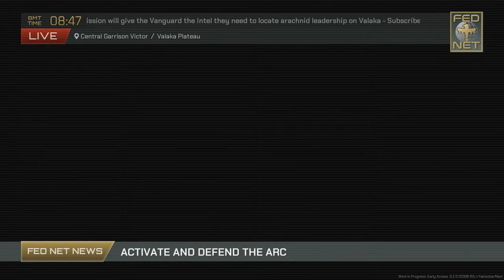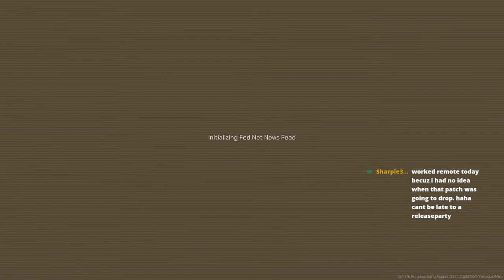Lets Go Squash Some Bugs | Starship Troopers Extermination